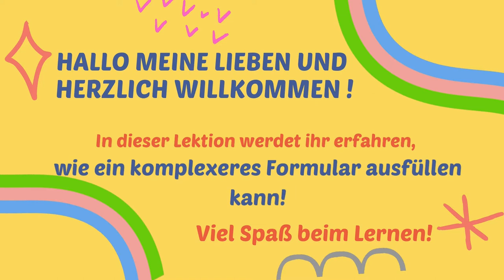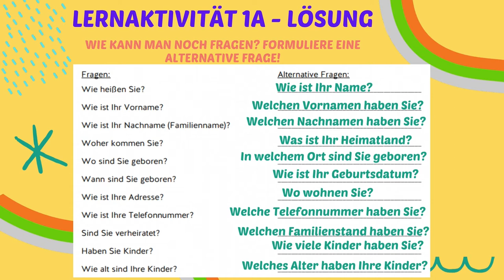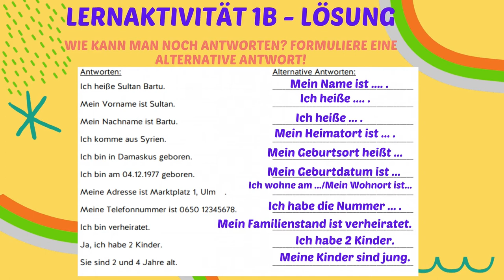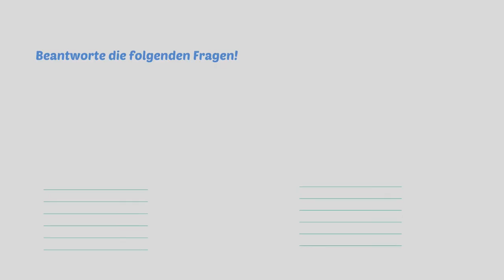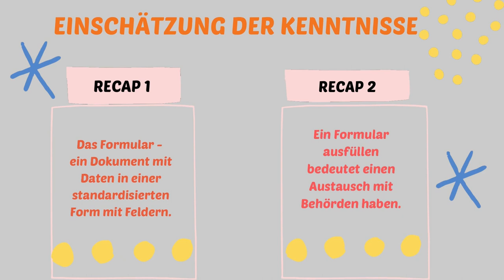Formulare ausfüllen (2)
Scopul urmărit de resursa educațională deschisă :
Noțiunea de învățare propusă este identificarea datelor solicitate pe un formular simplu: nume, prenume, data nașterii, adresa.
Elevii trebuie să cunoască:
- unde se poate solicita completarea unui formular simplu;
- care sunt elementele componente întâlnite într-un formular.
 Realizarea activităților de învățare de către elevi presupune:
- identificarea datelor dintr-o fișă de identitate profesională, în vederea înscrierii la un curs de limba germană;
- asocierea/corespondența elementelor componente întâlnite într-un formular cu datele de identificare ale unei persoane,
- completarea datelor de identificare a persoanelor descrise în text.
- Fișa de lucru este atașată prezentei fișe descriptive.
• Rezultate așteptate ale utilizării resursei :
• Identificarea de date solicitate într-un formular simplu în vederea completării acestuia;
• recunoașterea, identificarea și completarea de date personale solicitate în funcție de tipul/categoria formularului și specificul activității pentru care se completează formularul: curs de dans, înot, limbă străină, etc.;
• întocmirea unei fișe de identitate a unui perosnaj îndrăgit sau a unei personalități;
• manifestarea disponibilității, a interesului și a motivației elevilor de a prelucra informațiile dobândite ca urmare a utilizării acestei resurse și de a-și aprofunda cunoștințele referitoare la comletarea oricărui tip de formular.
• Conceptul-cheie pe care se structurează resursa deschisă este flexibilizarea sarcinilor de lucru care poate conduce la creșterea relevanței intervențiilor elevului atât în grupul de lucru, în relația cu profesorul, cât și în mediul socio-lingvistic unde poate aplica achizițiile dobândite.